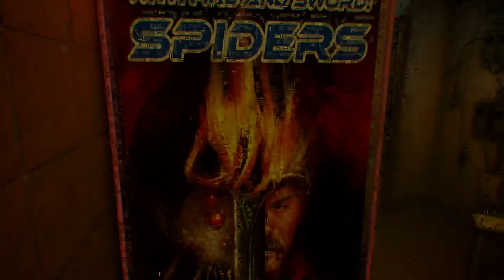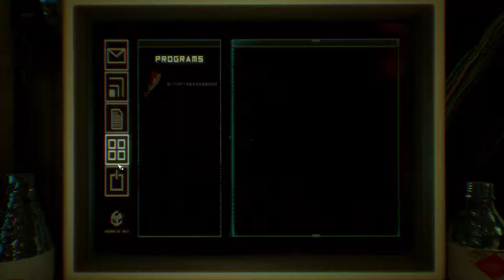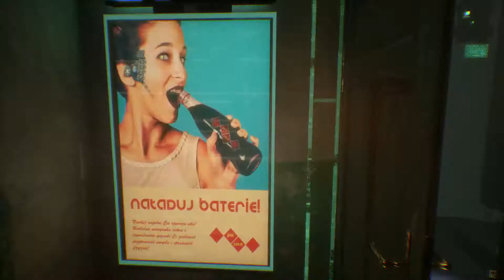Observer Walkthrough - Room 104 | Part Two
Observer Walkthrough Cyberpunk Horror Game | Part two Walkthrough.

Horror, sci-fi, Observer on PC, Observer playthrough, Bloober

Welcome Guys a brand new walkthrough Observer, These with be out every friday . Been looking to pay this for sometime

RELEASE DATE:15 Aug, 2017
DEVELOPER:Bloober Team SA
PUBLISHER:Aspyr